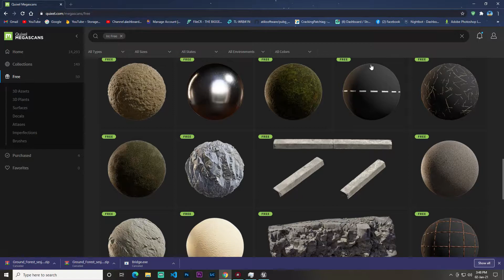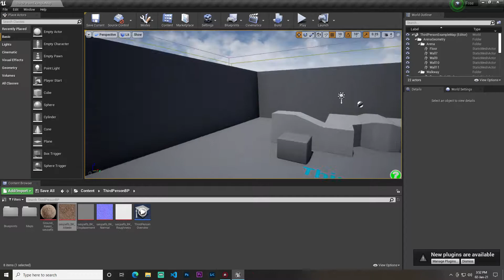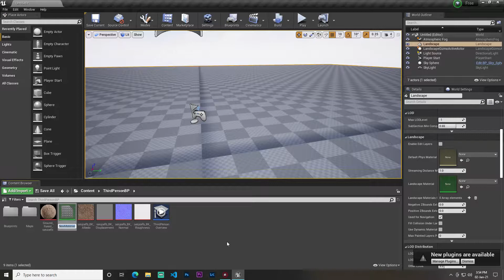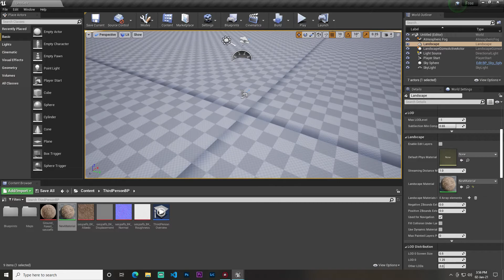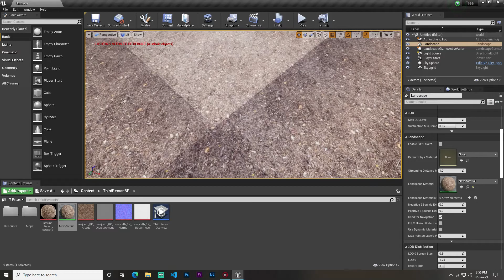Unreal Engine How to use Megascan Asset in বাংলা by Croding Bangla YT Unreal Engine Megascan Asset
This Video make By Cording Bangal YT

Joined Telegram for Any kind of Help .

❤️ If you have Any Question or Give Feedback in my YouTube Comment . Thanks

Video For You Only ☺️

Unreal Engine Free Project Download [ ✓]